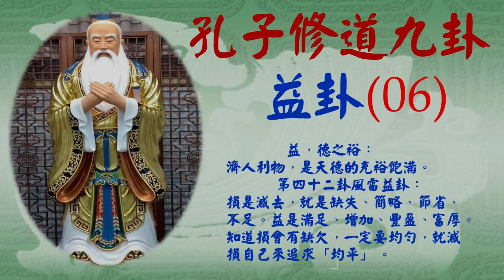孔子修道九卦--06益卦